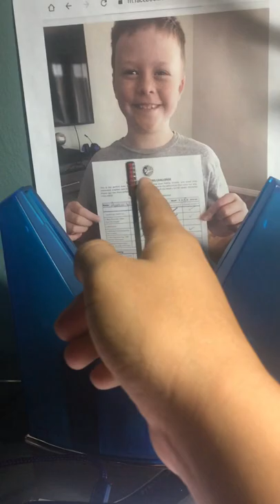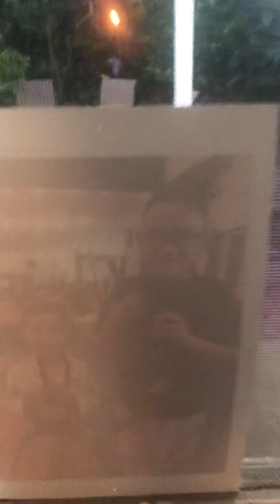Kayson Cosmo Kham is touring the house and Nani got cookies in cream ice cream